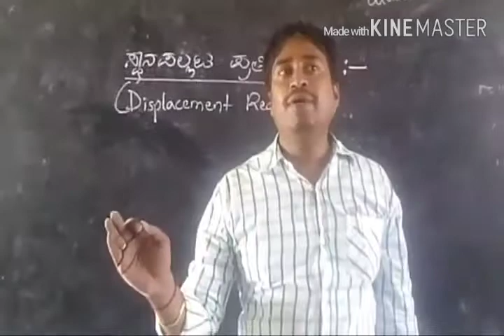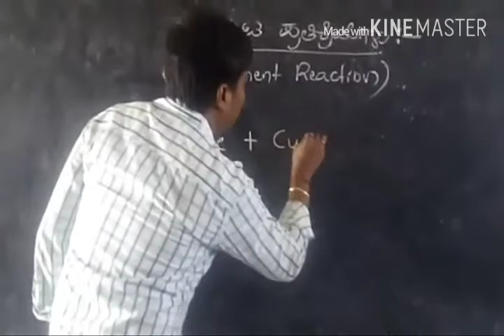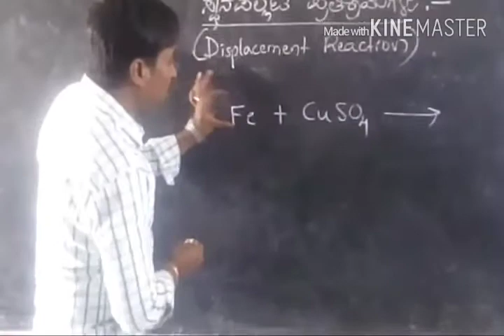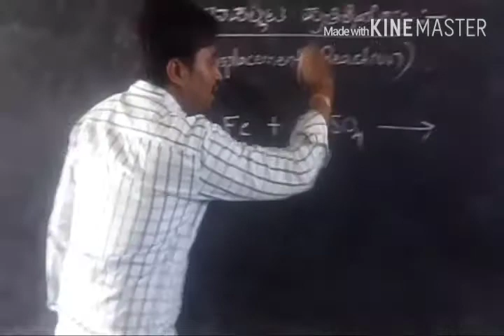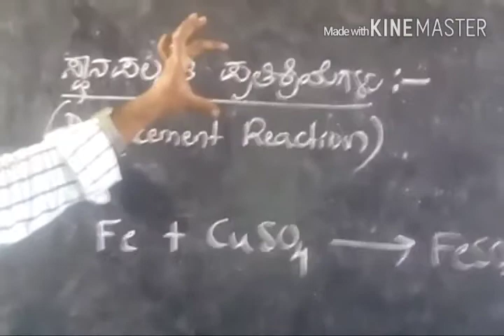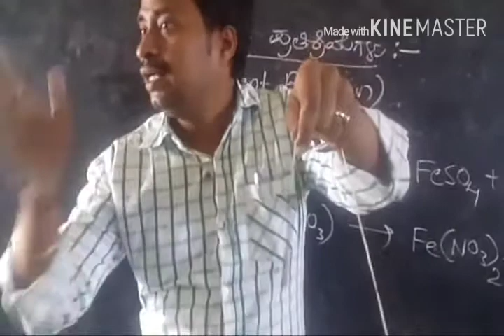(ಸ್ಥಾನ ಪಲ್ಲಟಕ್ರಯೆ) displacement reaction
Hi guys my self Mahes S Angadi science teacher from government highschool Harugoppa tq: SAVADATTI dist: BELAGAVI.  I have created videos on sslc science chapter 3 metals and non metals of Karnataka state syllabus. These videos are very much helpful to those who are preparing for sslc exam to score more become topper and to get out of out. Also helpful to those who are preparing for competitive exams like IAS,KAS,PSI,SDC,FDC,TET,CET etc.